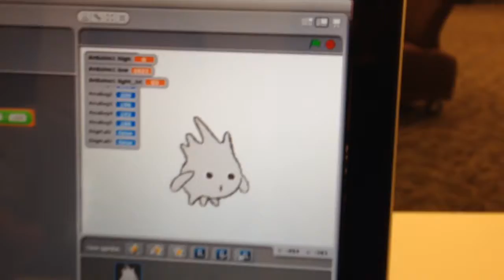I400 Loeper Levan circuit 6 photo resistor S4A